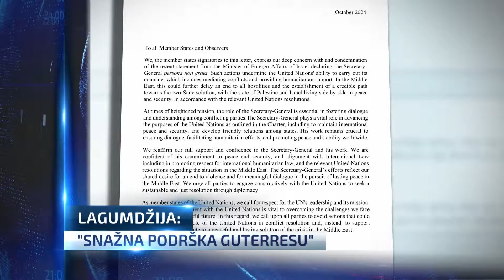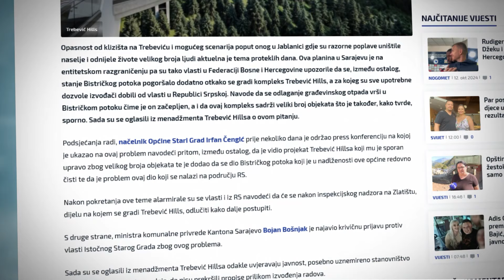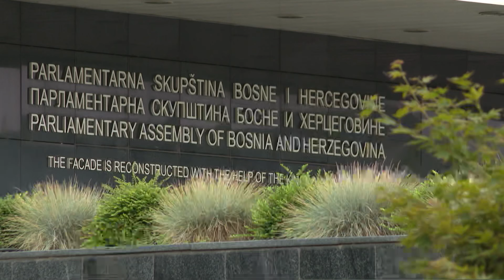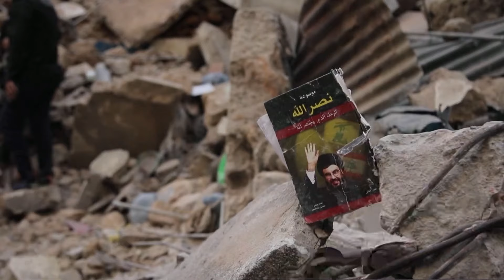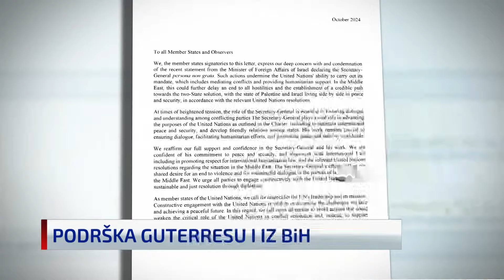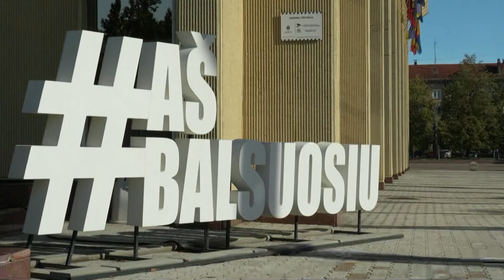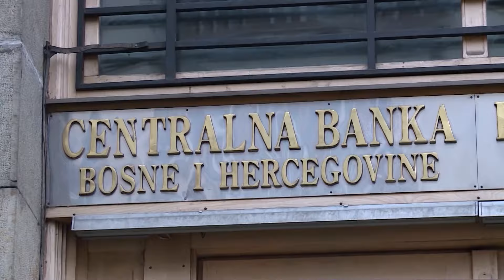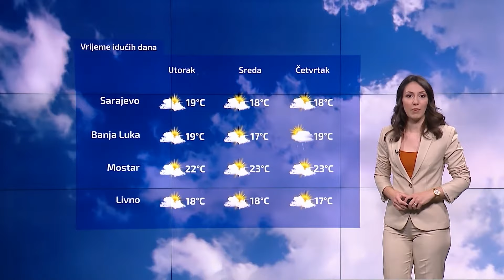Dnevnik u 19/Sarajevo/13.10.2024.